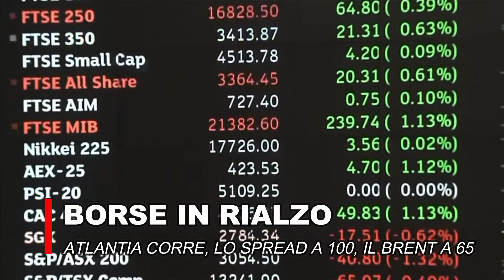TG FLASH ALIS del 01-03-2021